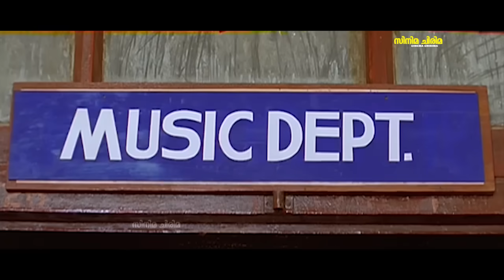ഏതു നേരത്താ ഈശ്വരാ ഇങ്ങേര് എൻ്റെ തന്തയാവാൻ തോന്നിയത്..! | Dileep , Nedumudi Venu | Comedy